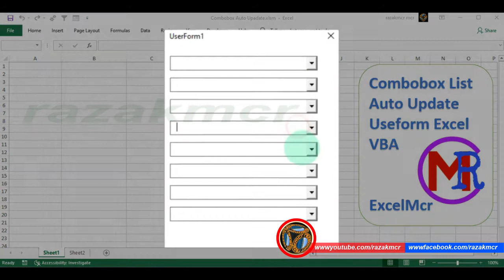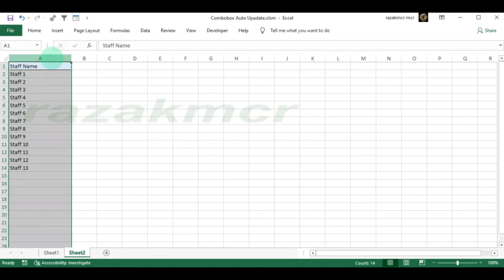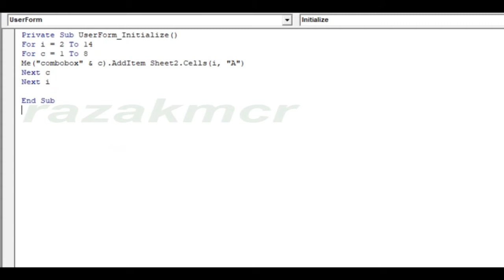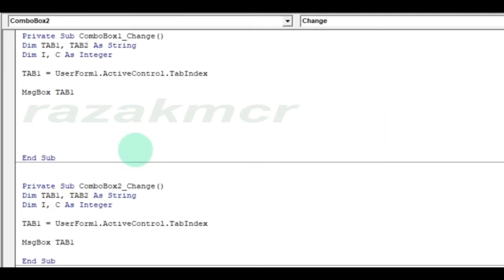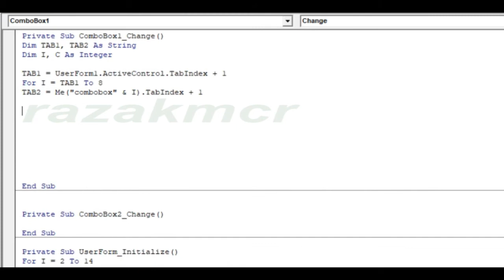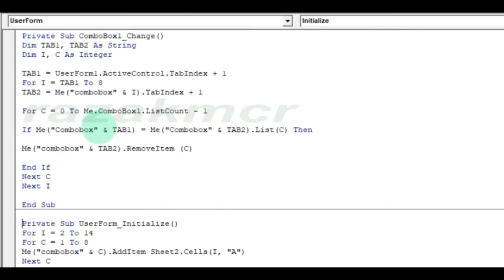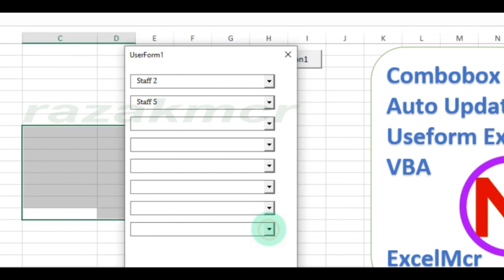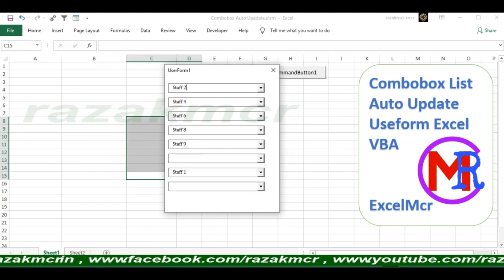Combobox List Auto Upadate Userform Excel VBA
A Video from  razakmcr Thankyou